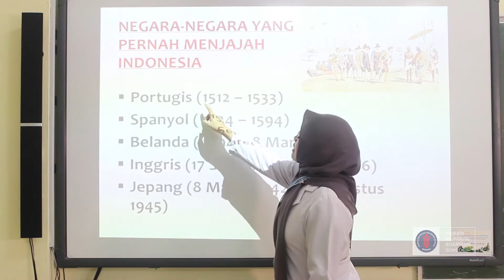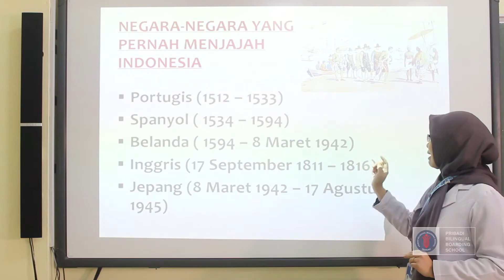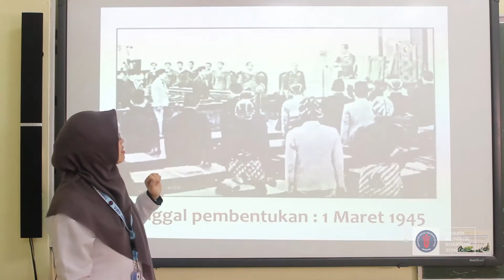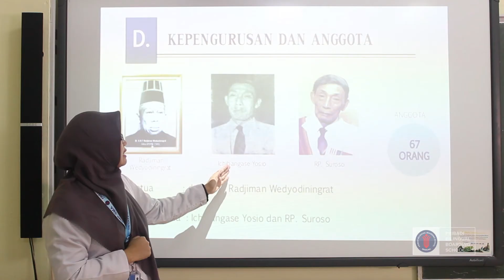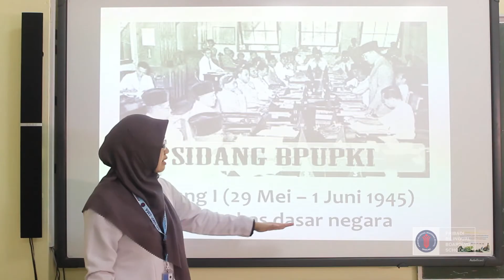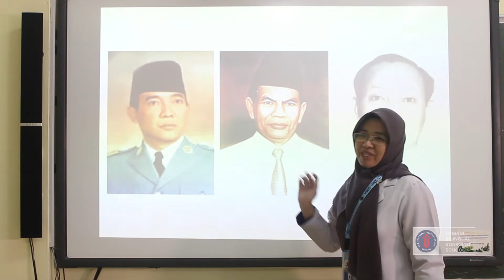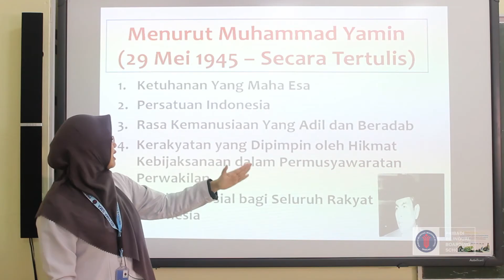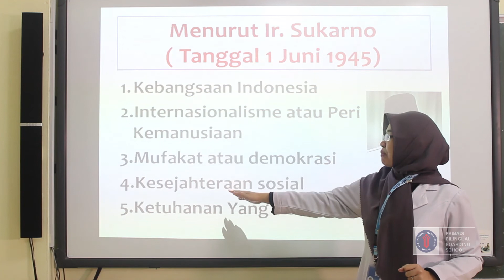Pelajaran PPKN Kelas 7 | Topik : Perumusan Pancasila sebagai Dasar Negara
Pembelajaran Jarak Jauh Sekolah Pribadi Bandung Mata Pelajaran Bahasa PPKN Kelas 7
Topik : Perumusan Pancasila sebagai  Dasar Negara